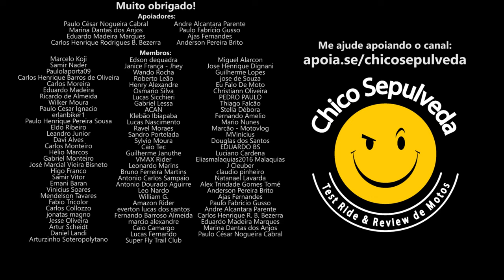Fufumentol DAILEON - Triumph Scrambler 400X e Speed 400